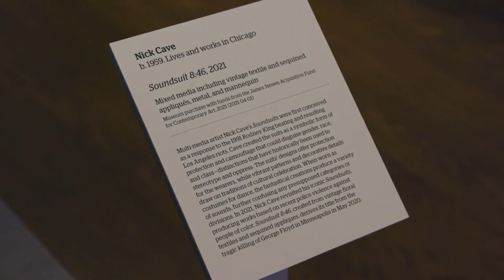Honolulu Museum of Art is refreshing select galleries